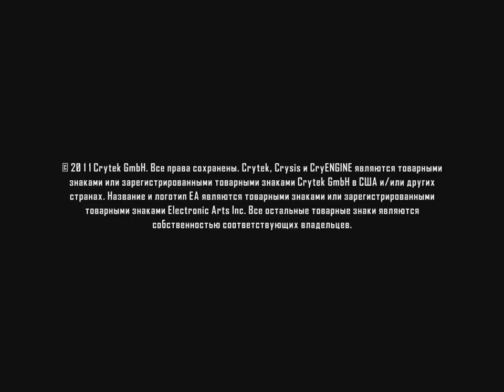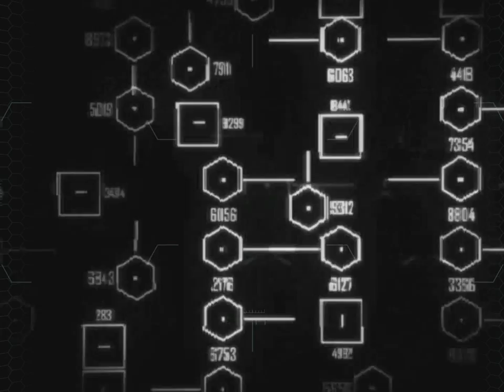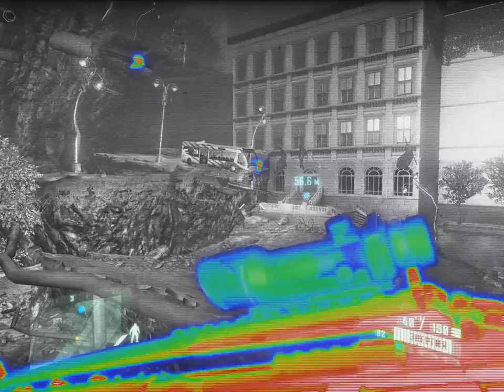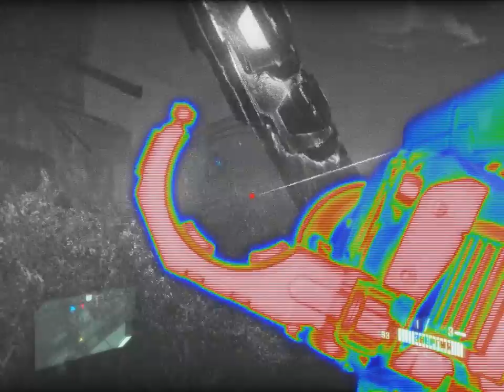BAND FROM HELL# ► Let's Play ► Crysis 2 ► Центр власти #7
'''''Данное видео не является показателем уровня профессиональной игры , а является личной и любительской работой автора. Без записи голоса и комментариев , а только записью чистого геймплея'''''.

Данная запись производилась на старом PC, на настройках:

Материнская плата: GIGABYTE GA-970A-UD3
Видеокарта: GeForce GTX 250
Процессор: AMD FX-4100
Оперативная память: DDR3\4GB
Графика: Всё на высоком.

Crysis 2

Год выпуска: 2011
Жанр: Action (Shooter), 3D, 1st Person
Разработчик: Crytek
Издатель: Electronic Arts

Системные требования:
Операционная система: Windows® XP/Vista
Процессор: Core 2 Duo 2 ГГц / Athlon 64 X2 2 ГГц
Оперативная память: 2 ГБ (3 ГБ Vista/7)
Видеокарта: GeForce 8800 GT или Radeon HD 3850
Звуковая карта: Совместимая с DirectX 9.0c
Жесткий диск: 9 Гб

Описание:
Мир потрясла серия экологических катастроф, и человечество находится на грани вымирания. Инопланетяне вернулись с твердым намерением стереть людей с лица земли и начали при этом с одного из самых культовых земных городов. Улицы Нью-Йорка наводнили инопланетные захватчики, и волна оживших кошмаров постепенно захлестывает город и его жителей. Городские коммуникационные системы разрушены, здания лежат в руинах. Такого Нью-Йорка вы еще не видели. Ни правоохранительные организации, ни военная машина США не могут справиться с захватчиками, и все, кто не успел вовремя убежать, уже мертвы. Чтобы выжить в этом хаосе, вам понадобятся технологии, о которых ни один земной солдат еще и понятия не имеет. Один человек унаследует то, что поможет ему выжить. Один суперсолдат, вооруженный и экипированный по последнему слову технологий будущего в Nanosuit 2, предпримет отчаянную попытку спасти человечество на улицах Нью-Йорка.

Сложность: Воин будущего
Дата начала записи: 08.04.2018 \ 4:05 PM \